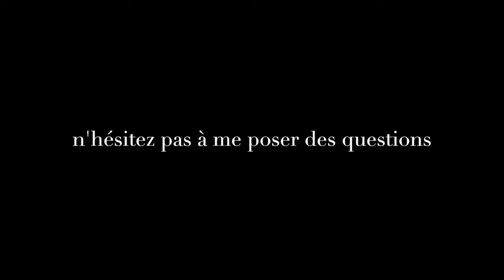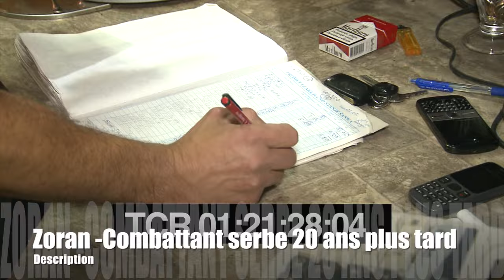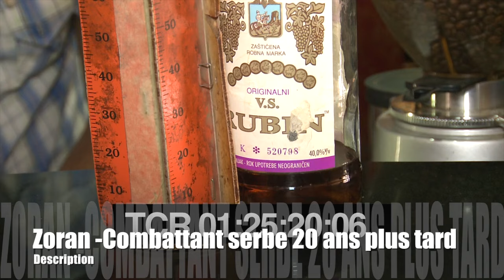République Serbe de Bosnie Zoran ancien combattant Interview Vingt ans plus tard